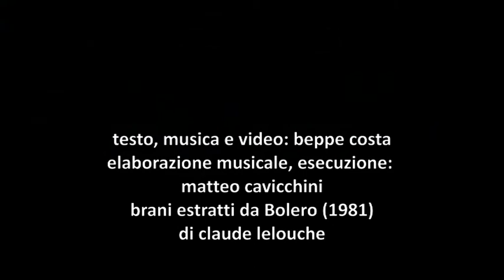Beppe Costa: Notte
M° Matteo Cavicchini - estratti video Bolero di Claude Lelouche, intro piano solo Beppe Costa, montaggio b.c.